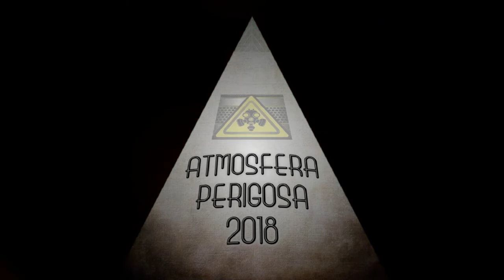ISHMAEL FEAT. RYAL - QUANTO TEMPO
LETRAS: ISHMAEL & RYAL

MASTER - RYAL

ESTUDIO - ATMOSFERA PERIGOSA